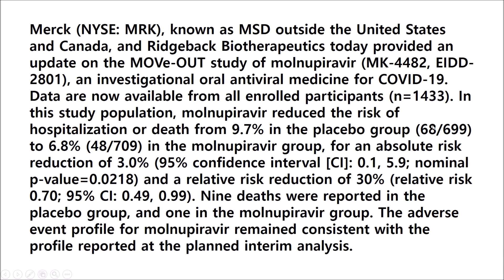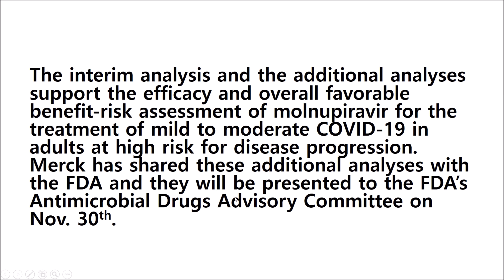머크 경구용 코비드 치료제의 효능은 50%가 아니라 30% : 김선규교수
일전 머크의 경구용 치료제가 출현했다는 보도로 제약바이오 업종이 대 하락을 했습니다. 방금 머크에서 보도한 내용을 보면 입원이나 사망 비율을 30% 줄일수 있다고 하였습니다